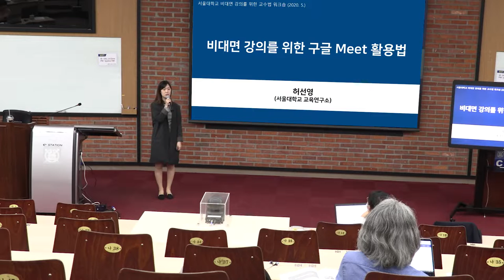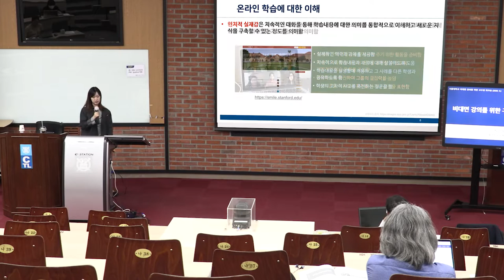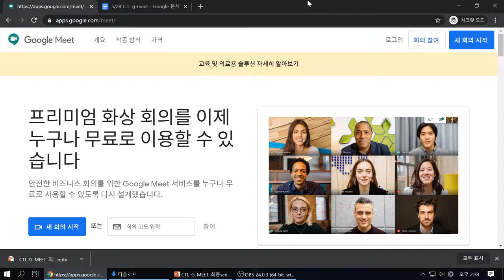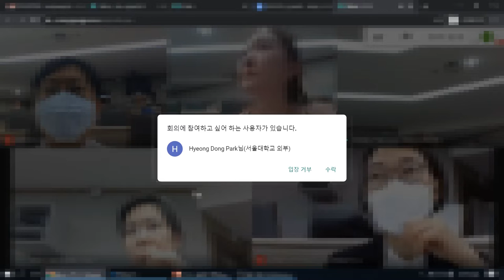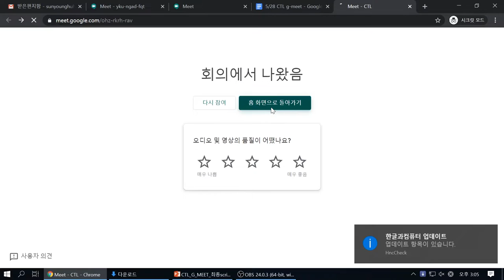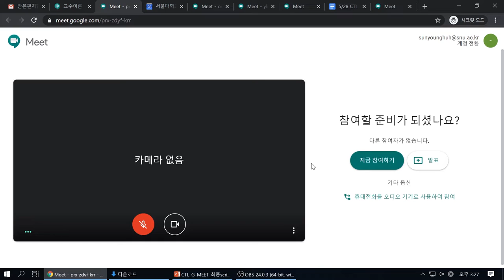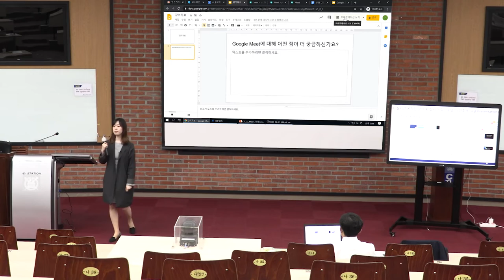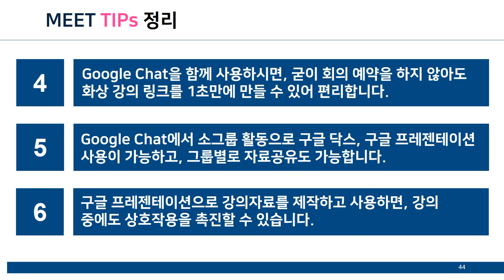비대면 강의를 위한 구글 Meet 활용법